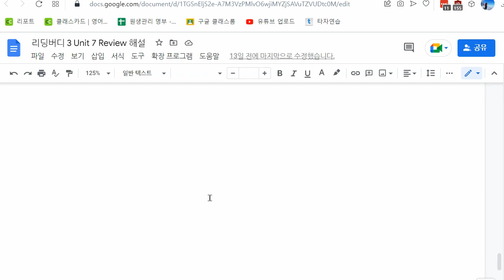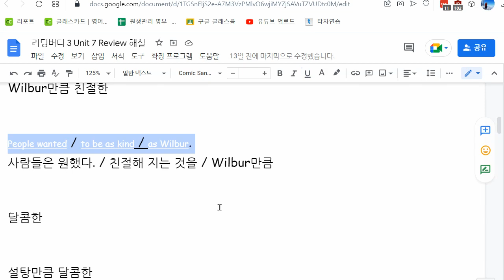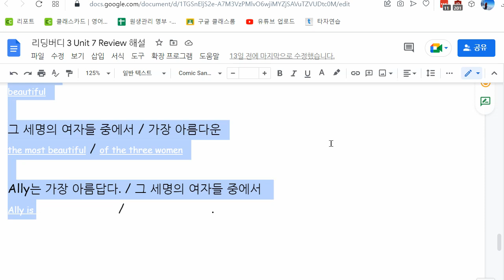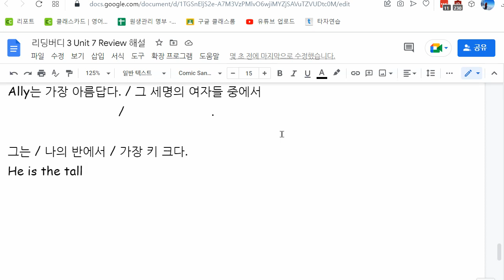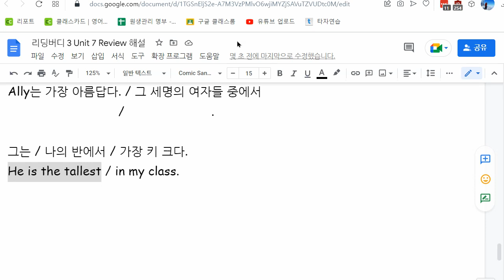백민철 2022 11 10 해설 성취도 확인 재점검 한 것